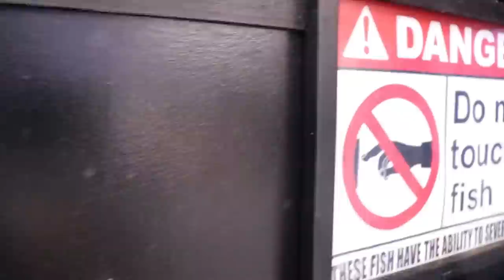MONSTER GAR Fish !!!! 2 golden 1 translucent and 1 yellow and black Cuban gar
Today we received 2 yellow gars, 1 white gar and 1 morphed cuban gar.

Current stock list of fish for sale, plus incoming stock